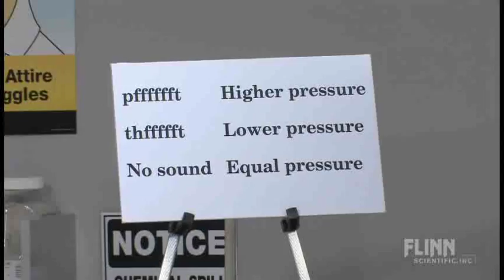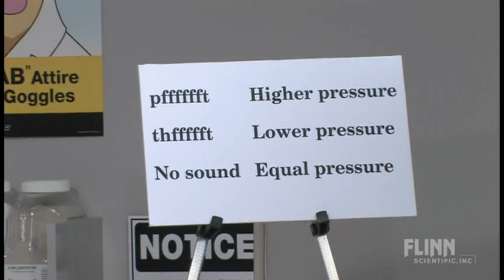Vapor Pressure Equilibrium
Listen for the "pfft" sound! Evaporation of a volatile organic solvent in a separatory funnel causes a pressure buildup.